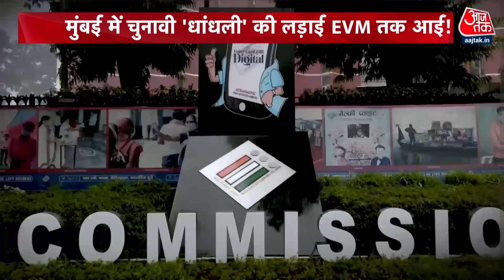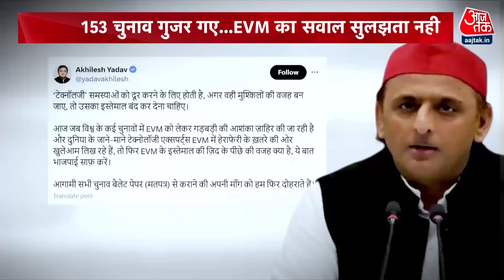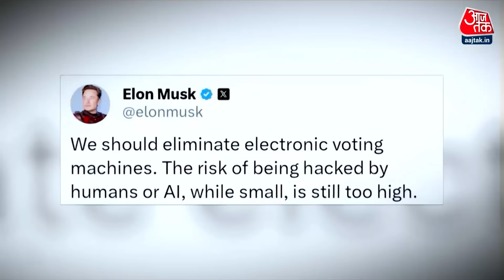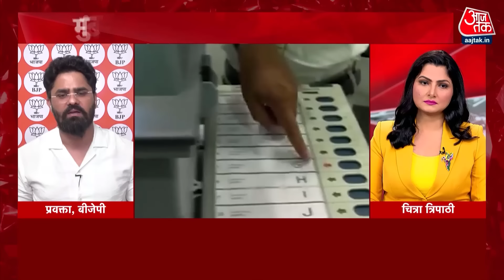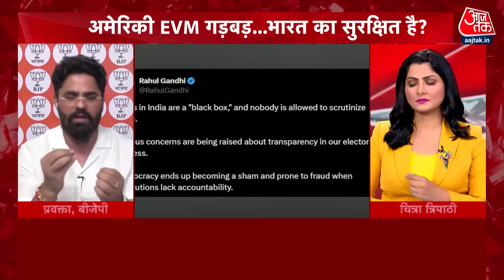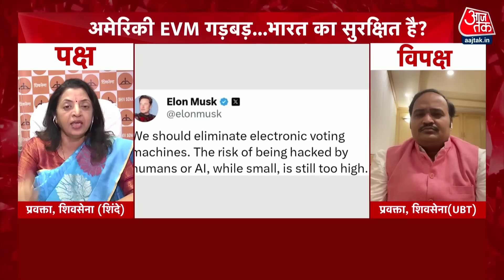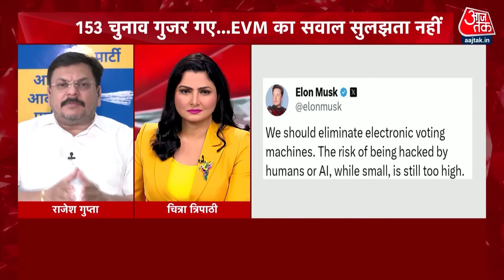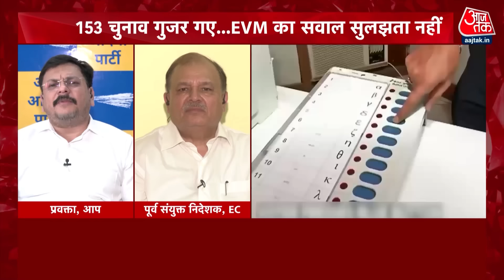Dangal Full Episode: बार-बार क्यों उठ रहा EVM पर सवाल, EVM पर कब तक होगी सियासत? | Chitra Tripathi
इलेक्ट्रॉनिक वोटिंग मशीन (EVM) को लेकर एक बार फिर से विवाद खड़ा हो गया है, जिसको लेकर सत्ता पक्ष और विपक्षी नेता आमने-सामने आ गए हैं. ताजा विवाद एलन मस्क और पूर्व केंद्रीय मंत्री के बीच बहस और मुंबई पुलिस के शिवसेना शिंदे गुट के सांसद रविंद्र वायकर के रिश्तेदार के खिलाफ मामला दर्ज करने के बाद पैदा हुआ है.